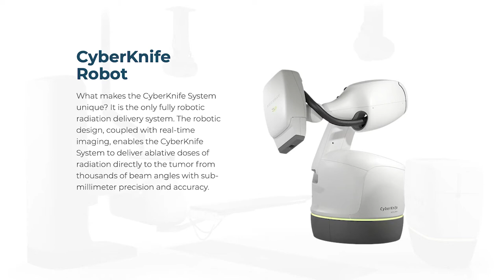Cancer Treatment For Dogs Explained By Dog Oncologist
Trying to find the right cancer treatment for your dog can be difficult when you are not regularly visiting the vet. Greg Ogilvie DVM, an internist and oncologist of Angell care cancer center, shares with us his knowledge about cancer in animals. He says that cancer is diagnosed by your vet and eventually by your pathologist who will identify what type of cancer it is and where it is located. The good news is that cancer found in your dog can absolutely be cured by taking the right steps either using immunotherapy, anti-cancer medicines, or targeted therapy!

1)This video has no negative impact.
2)This video is also for teaching & Informational AND Entertainment purposes.
3)It is not transformative in nature.